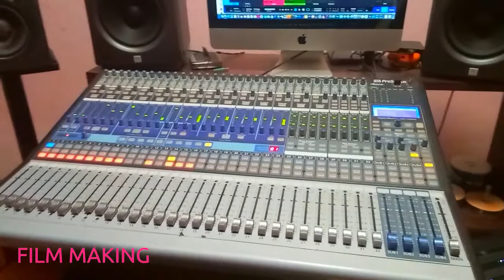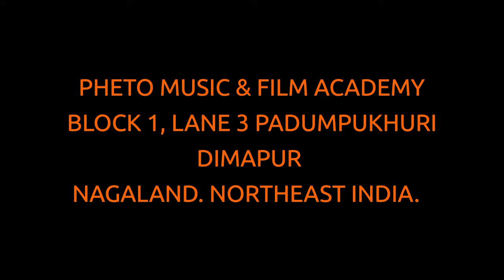PHETO MUSIC & FILM ACADEMY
BLOCK 1 - LANE 3 PADUMPUKHURI
 DIMAPUR - 797112 - NAGALAND
facebook:kashito kiba- instagram: kashitokiba11